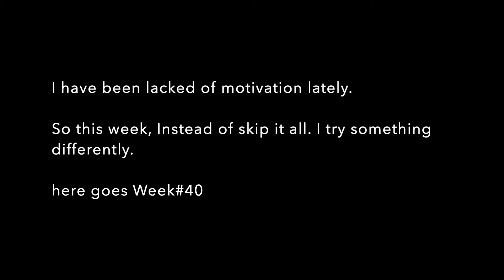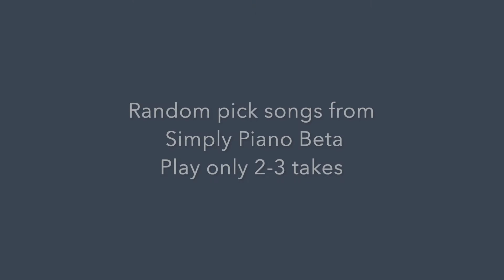VLOG ฝึกเปียโนด้วยตัวเอง Week 39 / 40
เริ่มหัดเล่นเปียโนช่วงกักตัว Covid-19 ครับ :)

Week 39  : โดดซ้อมอีกแล้ว เริ่มบ่อย ฮืออออ

Week 40:
ด้วยตวามที่ไม่ค่อยมีพลังซ้อมเลย แต่อย่างน้อย แทนที่จะไม่ได้แตะเปียโนเลย ก็ขอลองทำอะไรที่ต่างไปนิดนึงละกัน ไม่ได้ซ้อมจนเป๊ะ จบนึงเพลง ลองสุมดูจาก You Tube เล่นตาม หัด scale บ้าง เล่นเพลงใน app แค่ 2-3 take แล้วเปลี่ยนเพลง

ก็เปลี่ยนอารมณ์ได้อยู่เหมือนกันนะ พอให้มีแรงซ้อมต่อไปได้อีกหน่อย

00:08 - Scale
00:20 - Watch youtube and learn. Awesome works form @Smart Game Piano
01:14 - Random pick songs from Simply Piano. Play only a few takes.
01:18 - Get Lucky Take 1 : 60% Speed
01:50 - Get Lucky Take 2 : 80% Speed
03:39 - Get Lucky Take 3 : 100% Speed
05:11 - I won't go home without you : Take 2
09:01 - Stop crying your heart out : Take 2

อุปกรณ์ที่ใช้:

► iRig Pro DUO (version1) : Audio Interface
► Korg LP380 : Digital Piano
► Arturia Keylab Essentials 88 : Midi Controller ใช้เวลาอยากเปลี่ยนที่ซ้อม
► DJI Osmo Pocket (version 1): กล้องอัดวิดีโอ
► Garage Band : เสียงเปียโนเวลาเล่น Midi Controller
► iMovie : ตัดต่อ Video

ตัวกระผม:

► โปรแกรมเมอร์อายุ 32
► มีพื้นฐานกีตาร์
► อ่านโน๊ตได้บ้างงูๆปลาๆ
► ไม่เคยเล่นเปียโน

ช่วงแรกเรียนด้วยตัวเองใช้แอป Flowkey
~ จะพยายามเล่นทุกวัน ถ้าเล่นได้ซัก 3 เดือนแล้วยังไม่หมดไฟ อนาคตอาจจะลงคอร์สสำหรับผู้ใหญ่ครับ